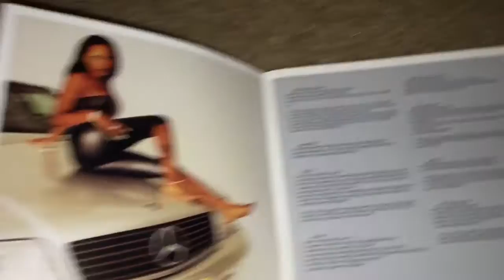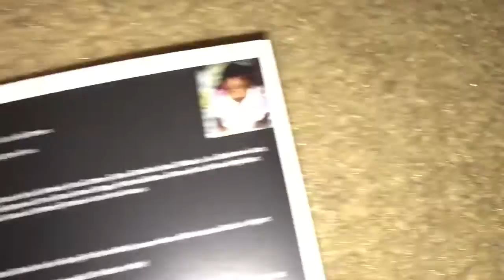Unboxing Foxy Brown - Chyna Doll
Chyna Doll is the 2nd studio album by Foxy Brown released in 1999. It went on to sell 1 million copies in the US. It hit #1 on the Billboard 200, where it charted for a total of 20 weeks. It contains the singles "Hot Spot" and “I Can’t.” Lyrically, Brown maintains rapping about the themes of sex, money, and fashion. Brown's goal for this album was to captivate all types of hip hop loving crowds such as the Down South crowds, West Coast crowds, East Coast crowds, and more crowds in the urban community. With this album, Brown became the 2nd female rap artist to debut at #1 on the Billboard 200 chart.